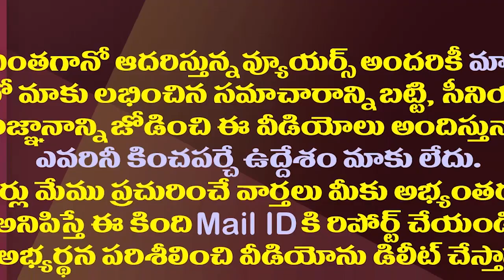మృతిచెందిన ఎమ్మెల్యే వెంకటసుబ్బయ్య గొప్పతనం తెలుసా?| YCP Badvel MLA Venkata Subbaiah Passes Away